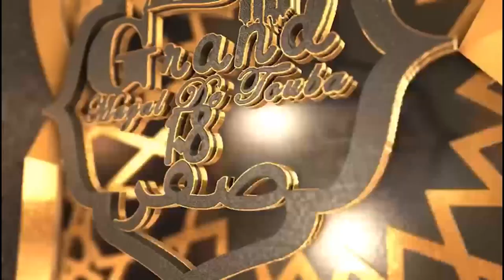Jotaayu xam xam: Munawwirus Sudûr #16 - l’illumination des cœurs – présentée par Oustaz Khadim GNING